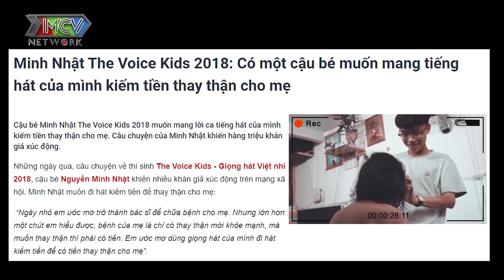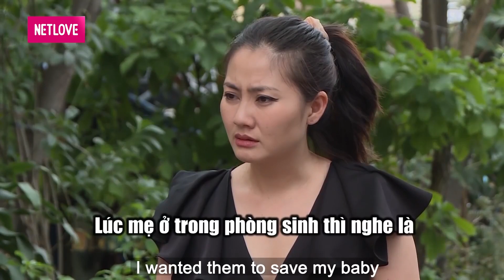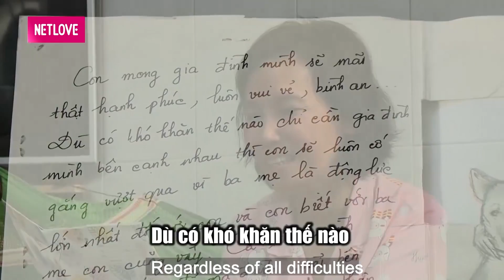Cậu bé 17 tuổi và niềm khát khao ĐƯỢC HÁT để kiếm tiền THAY THẬN CỨU MẸ